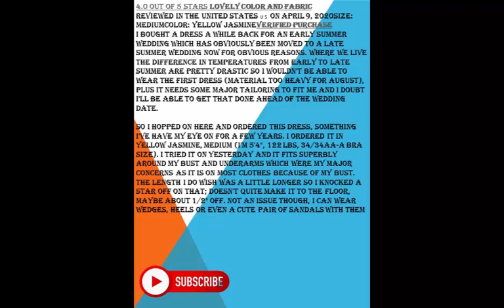Holiday Beach Bridesmaid Maxi Dress Sundress/kz beauty care